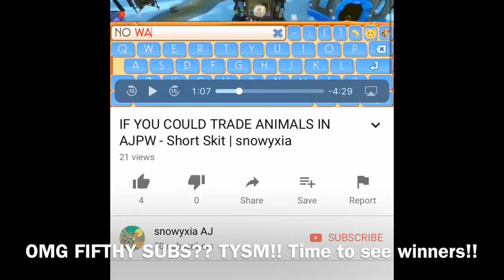GIVEAWAY WINNER!!! (SUPRISE second winner!)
Congrats :) comment 💘